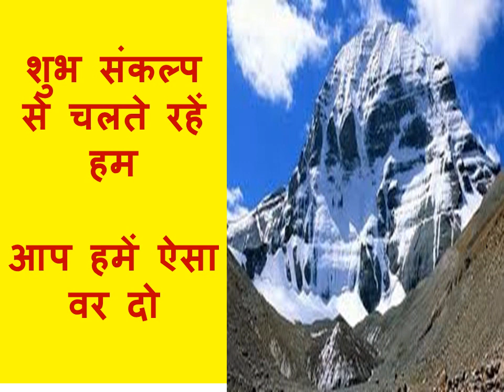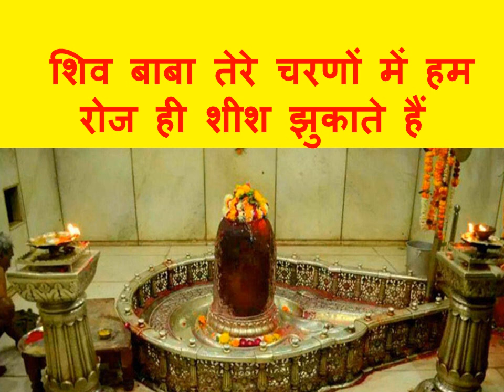maakaali bhajan (1)